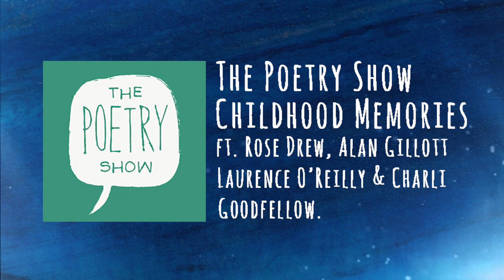The Poetry Show Podcast | Childhood Memories ft. Laurence O'Reilly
Join The Podcast Poets in the third episode of season one. This show is on the topic of Childhood Memories -- join Rose Drew, Alan Gillott and Laurence O'Reilly.

Poems:
4:01 'Evolution' - Rose Drew
7:04 'A Myth For Smith' - Alan Gillott
9:36 'The Cutting Room - Laurence O'Reilly
14:48 'First Memories With Briefcase' - Rose Drew
20:27 'India 3' - Alan Gillott
27:47: 'Aged 4 I Remember Granny Looming' - Laurence O'Reilly
30:58 'Iraq 1' - Alan Gillott
33:29 'Emily' - Rose Drew

The Poetry Show - produced and edited by Eden Agency, your full service digital agency